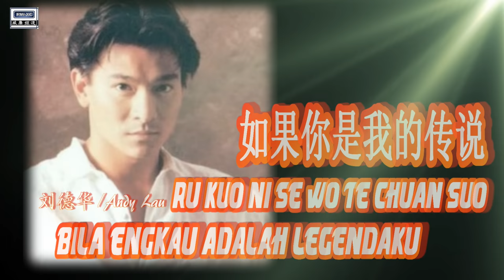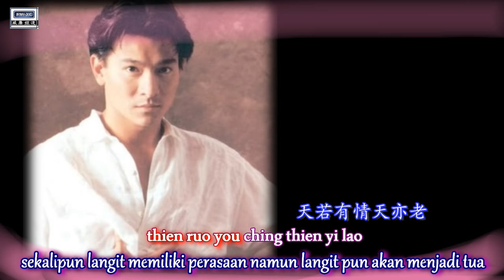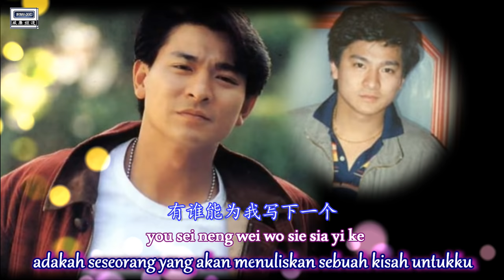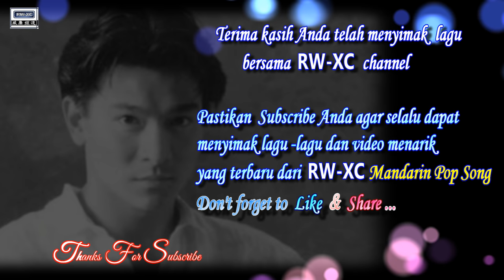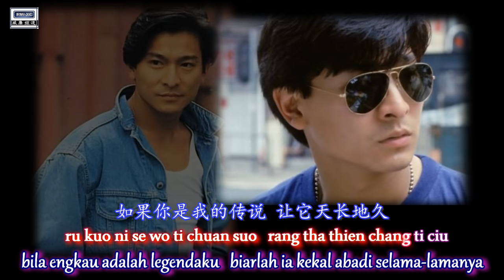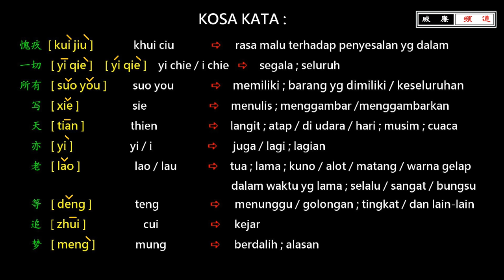🎵【經典歌曲】 Ru Kuo Ni Se Wo Te Chuan Suo / Andy Lau - Bila Engkau Adalah Legendaku 如果你是我的传说 （刘德华）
Hi guys….
Salam berjumpa kembali ^-^
Terimakasih untuk kebersamaan dan support dari semua teman-teman yang sudah bergabung dalam channel ini. (^-^)

Salam hangat dari RW-XC .. di sertakan dengan iringan sebuah lagu yang popular Semoga semua kawan terhibur dengan lagu ini
Happy weekend untuk semua teman-teman yach ＼(^-^)／

(GRATIS)

Untuk mengetahui video yang lebih banyak lagi silahkan tekan tombol
Pastikan Lonceng berbunyi agar tidak tertinggal dari upload terbaru

Terima kasih (^0^)
如果你是我的傳說

作詞：劉德華
作曲：盧冠廷
原唱：刘德华 / Andy Lau

天長地久有沒有
浪漫傳說說太多
有誰能為我寫下一個
天若有情天亦老
我只擔心等不到
矛盾心情怎樣面對才好
從來愛是沒有藉口
沒有任何愧疚
你的一切永遠將會是我所有
讓他天長地久
追夢的人
為你在等候

musiknya.

All video are created by RW-XC Channel, but……
RW-XC威廉频道 国语流行歌曲印尼字幕和意境解说。